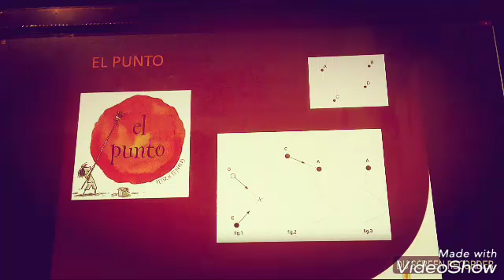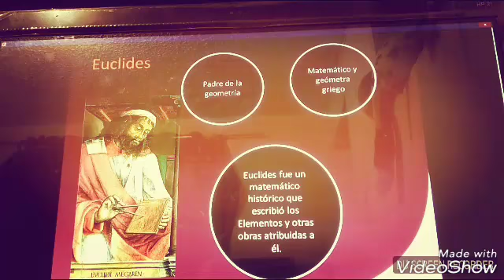El punto en la geometría (a)